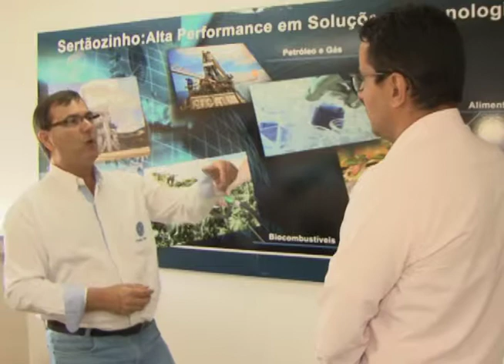RETOMADA SETOR SUCROENERGÉTICO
Os melhores preços do açúcar e do etanol estimularam novos investimentos do setor sucroenergético nos últimos anos.